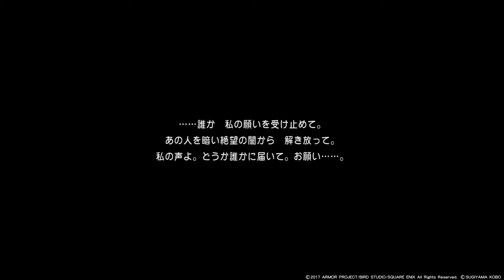PS4 ドラゴンクエスト11 パート33 釣りをする勇者 DQ11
シルビアの新たな旅立ち